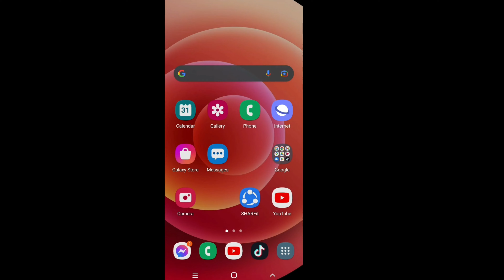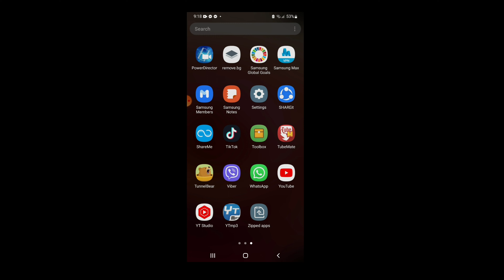HOW TO PLAY MINECRAFT WITH THE HELP OF KEYBOARD AND MOUSE | I CONVERT MINECRAFT P.E INTO JAVA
HOW TO PLAY MINECRAFT WITH THE HELP OF KEYBOARD AND MOUSE| I CONVERT MINECRAFT P.E INTO JAVA   @sagargamer4

                  WARNING !!!